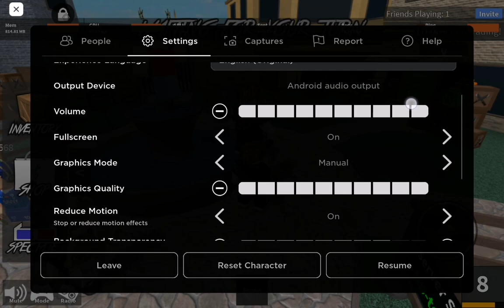Today I am playing MM2 in roblox